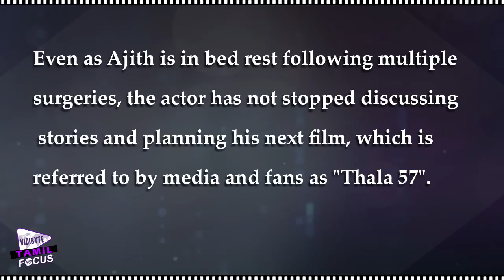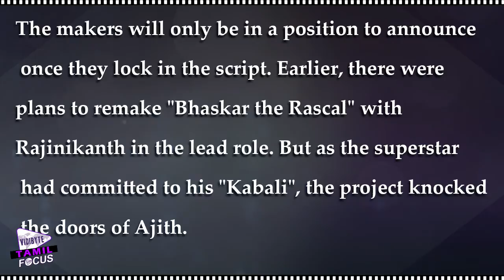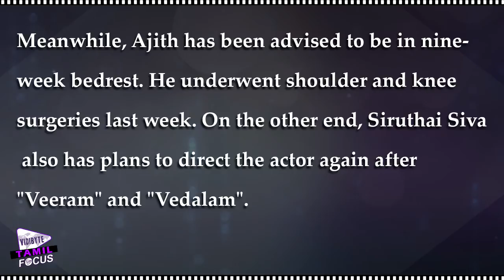Thala 57: Ajith in 'Bhaskar the Rascal' remake..? - Tamil Focus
Ajith, who is basking in the success of "Vedalam", has given a green signal to a storyline. Yes, after acting in original stories, he is now getting ready to act in the remake of Malayalam hit movie "Bhaskar the Rascal".

"Bhaskar the Rascal" starred Mammootty and Nayantara in the lead roles. It was a family-oriented subject with substantial amount of mass elements. The movie was directed by Siddique of "Kaavalan" fame.